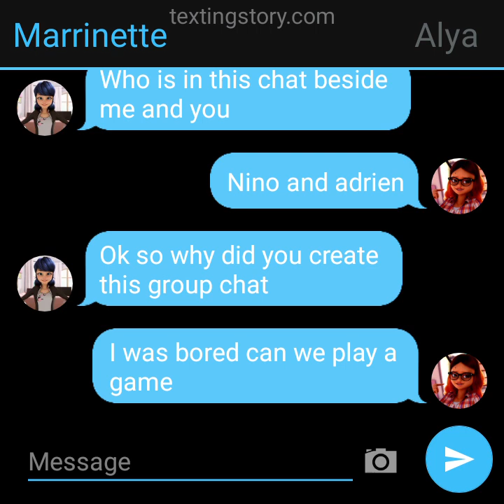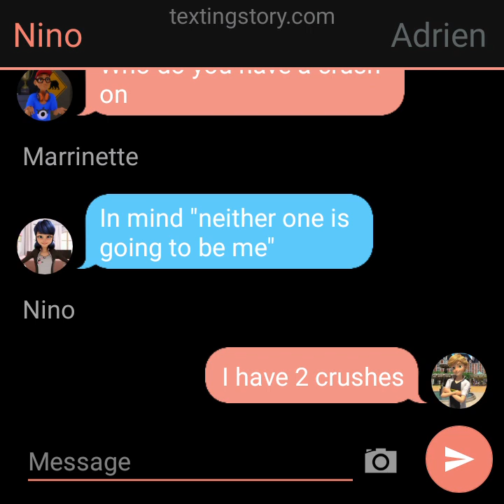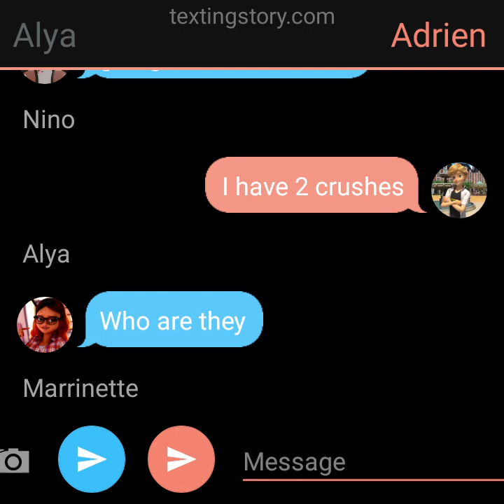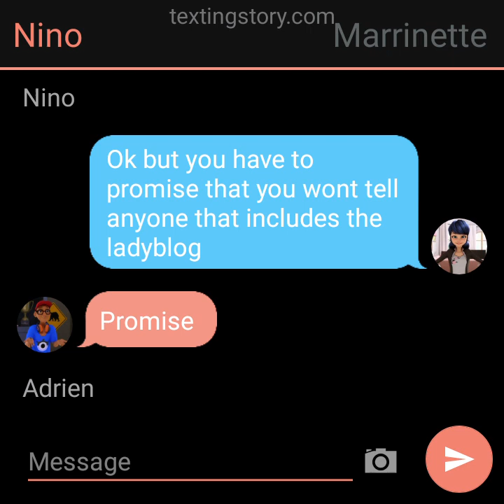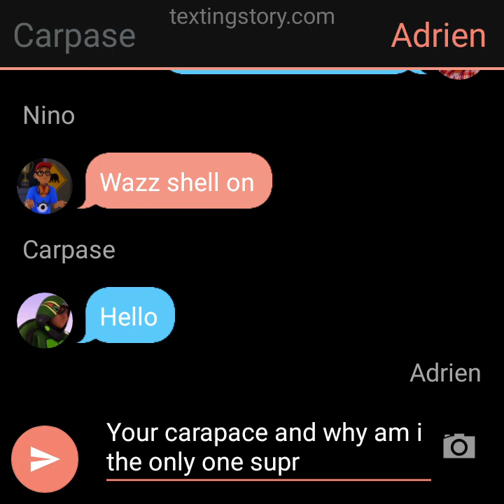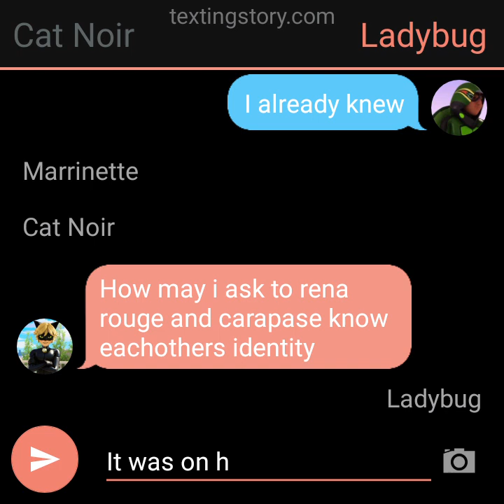mlb truth or dare